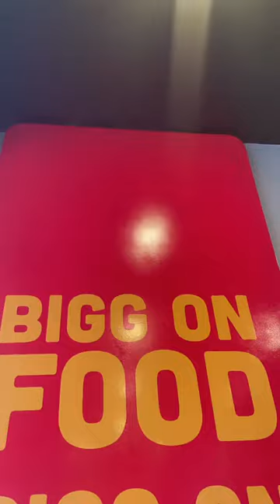MR BIGGS IS BACK!!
Throwback to the good ol’ days in the 1990s and early 2000s when Mrbiggs was all the rave! Who remembers their delicious meatpies and doughnuts? They were so good! Unfortunately, they eased out of business few years ago.
Good news is they’re back!
We stopped by their newly reopened space in Ikoyi to see if the food and pastries are just as good or even better!

Here’s what we had:

📍: Mr Biggs’
📌: Awolowo Road, Ikoyi, Lagos, Nigeria.
🍛: Jollof Rice and Chicken | ₦1,800 | ⭐️: 7/10
🥚: Scotch Egg | ₦400 ⭐️: 6/10
🥟: Meat Pie | ₦500 ⭐️: 7/10
🍩: Doughnut | ₦350 ⭐️: 9/10
🌭: Beef Roll | ₦400 ⭐️: 7/10
💰: ₦3,950
⭐️: 8/10

What’s your fondest memory of Mr. Biggs?

What’s that thing on the menu you couldn’t get enough of? Tell me everything ☺️

I'm a Nigerian Food Blogger documenting my food experiences. If you are not part of the Foodie in Lagos Family, by clicking